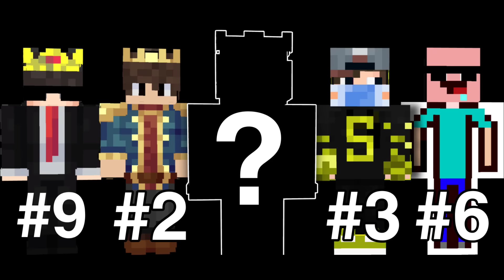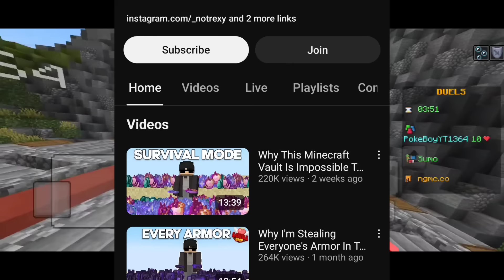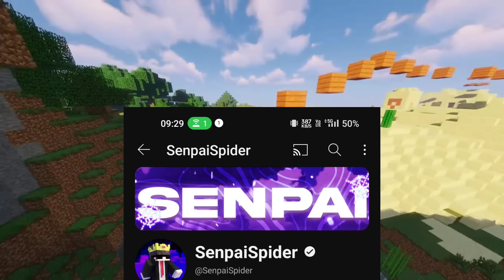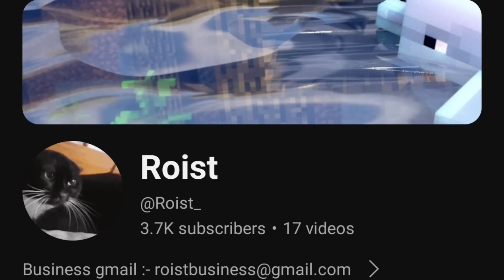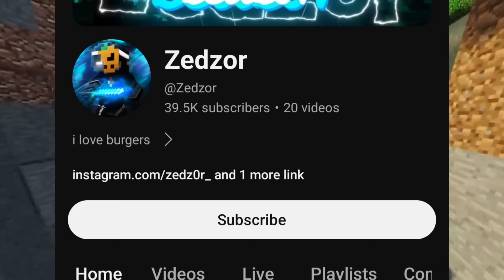Top 10 best PVP Players in Minecraft in India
minecraft
best minecraft player in india
minecraft in hindi
minecraft pvp
best indian minecraft player
how to pvp in minecraft
top 10 best indian minecraft players
top minecraft players in indian gamers
best pvp player in india
best indian minecraft pvp player
deadliest player in minecraft
minecraft pro player
minecraft smp
minecraft challenges in hindi
top 10 best mobile players
indian minecraft player edit
why senpaispider is the best minecraft player